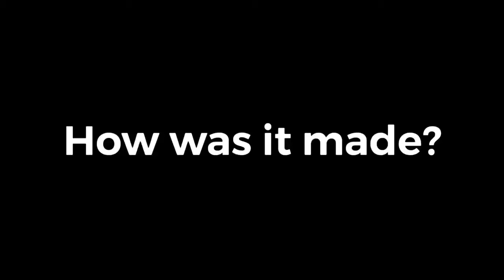How the bite in the Apple logo was made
This is all true